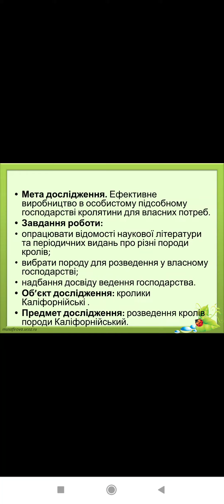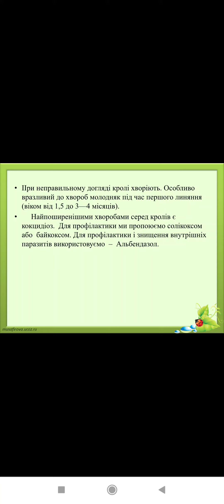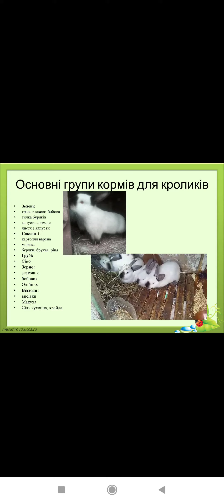Селекційно-технологічні особливості вирощування кролів порід Каліфорнійський та Полтавське срібло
Тваринництво

Кузьмич Микола Михайлович

СЕЛЕКЦІЙНО-ТЕХНОЛОГІЧНІ ОСОБЛИВОСТІ ВИРОЩУВАННЯ КРОЛІВ ПОРОДИ КАЛІФОРНІЙСЬКИЙ ТА ПОЛТАВСЬКЕ СРІБЛО  В ДОМАШНІХ УМОВАХ

Сьогодні актуальними серед шанувальників декоративних видів тварин є кролі породи Каліфорнійський та Полтавське срібло. Їх легко розводити й утримувати. Кролівники - аматори люблять цих кроликів за їхню невибагливість і можливість розводити в різних умовах.
Мета дослідження. Ефективне виробництво в особистому підсобному господарстві кролятини для власних потреб.
Завдання роботи:
• опрацювати відомості наукової літератури та періодичних видань про різні породи кролів;
• вибрати породу для розведення у власному господарстві;
• надбання досвіду ведення господарства.

Об’єкт дослідження: кролики породи  Каліфорнійський та Полтавське срібло.
Предмет дослідження: розведення кролів породи Каліфорнійський та Полтавське срібло.
Практичне значення: на основі проведених досліджень можна рекомендувати породу кролів Каліфорнійський та Полтавське срібло для вирощування у домашньому господарстві.
Структура роботи: науково-дослідницька робота складається з тезів, вступу, 3 розділів, висновків, списку використаних джерел інформації, додатків.

Проєкт надано на Всеукраїнський конкурс Конкурс юних зоологів і тваринників – 2023.